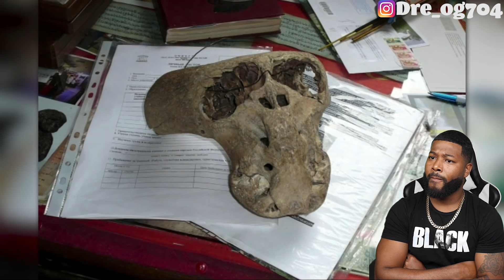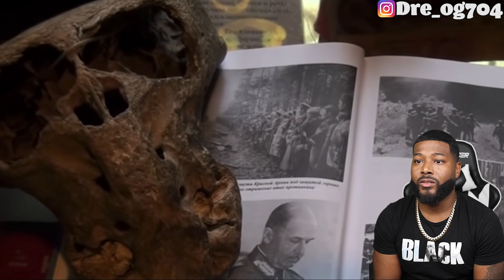Most Mysterious Finds Science Can't Explain | REACTION